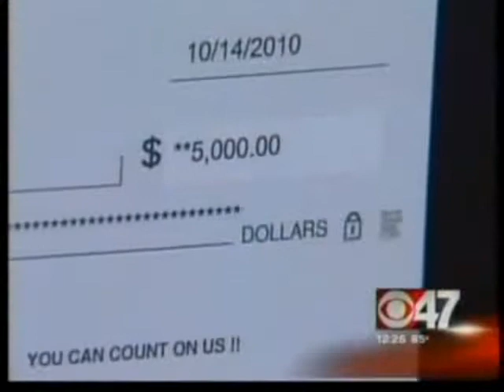Groppetti Automotive Family TV Commercial Contest Winner Ashley Cortes Fresno CA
With great pride and joy here at the Groppetti Automotive Family we want to thank every single contestant that took the time and effort in participating in this unique but rewarding experience. The overwhelming response to our TV Commercial Contest was beyond our expectations and every runner-up is a winner in our hearts. Ashley Cortes is our contest winner and we want to share with all our friends and customers her joy and our promise. Serving Visalia, Fresno and the neighboring areas in California, this is one memory that makes all our hard work worthwhile. Thank you for trusting us and as always, you can count on us!